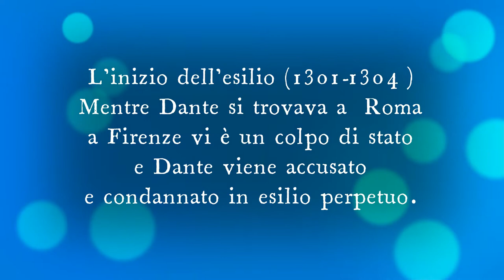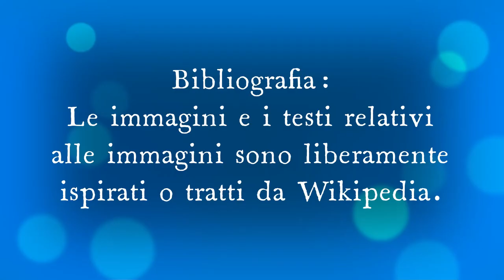Dante avrebbe scritto la Divina Commedia se non fosse stato mandato in esilio